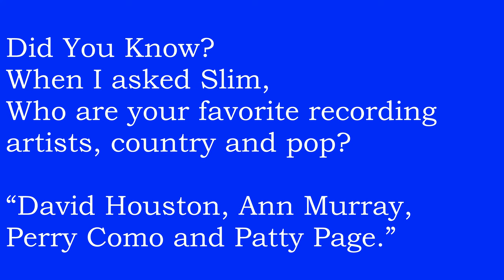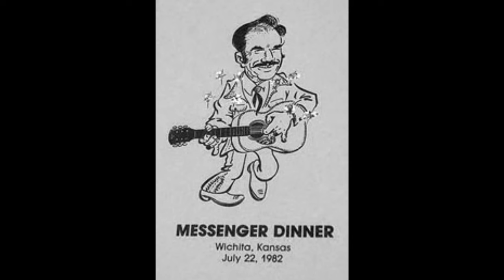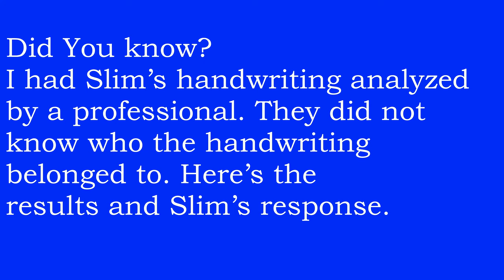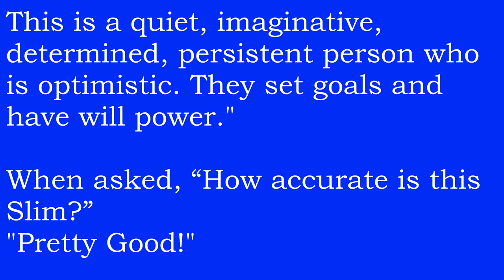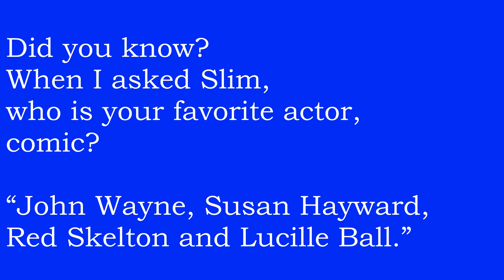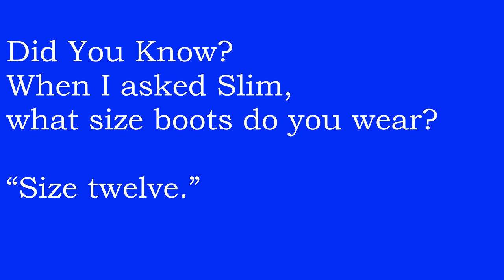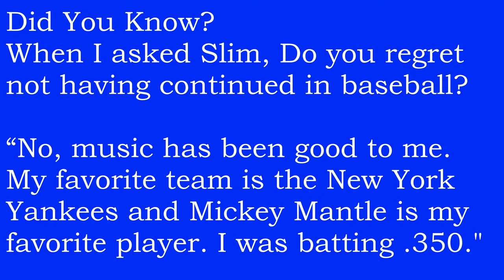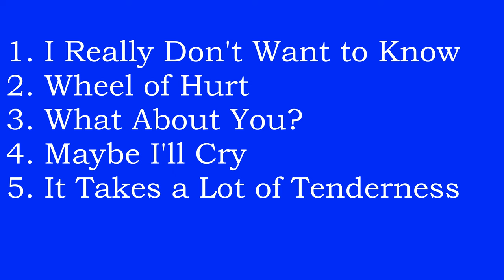Slim Whitman -Ten Overlooked Gems #2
Slim's catalog of recorded songs now numbers 550.  I reworked the list and included the duplicate ones that were done as duets.  What I'm attempting to do here is select some of the beautiful songs that didn't get the recognition they deserve.  Thanks.